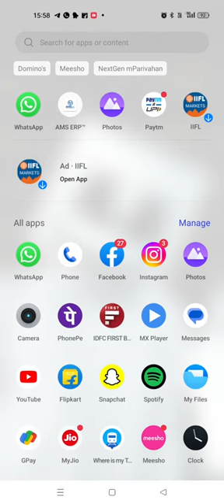Bharatiya Vidya Bhavan Vidya Mandir Poochatty - How to Upload Photo via AMSERP Mobile App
strictly follow the below Instructions to upload the Photo*:

  1. Photo should be in a normal School Uniform
  2. The individual’s full face must be clearly visible
  3. Subject (candidate) is in clear focus and distinguishable from the background. Solid color backgrounds are best.
  4. Have a natural expression – smiling is allowed